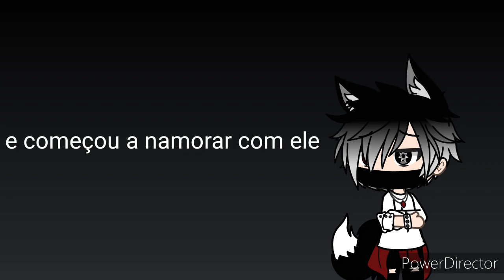Youngblood {tradução/Glmv}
Oi Raposas 💜
Pra quem n entendeu a  Lua trocou o Gui pelo  Mateus,mais ele a maltratava entt ela voltou com o Guilherme e o Matheus? Bom ele é outra história haha

Metas:
1.000
2.000
3.000

Apps usados:
Power Director
Gacha life

By:Raposa Prateada